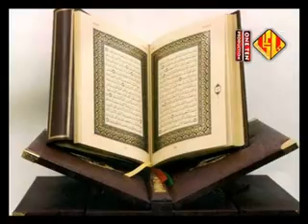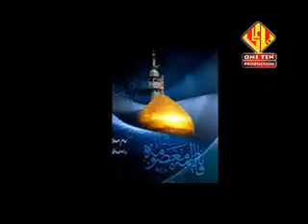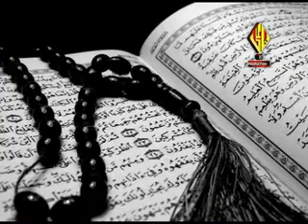03 MASOOMA E QUM - RIZWAN ALI ZAIDI, MANQABATS 2011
03 MASOOMA E QUM, recited by RIZWAN ALI ZAIDI, Manqabats 2011 released by ONE TEN PRODUCTION,,,,,we request u to plz. buy only Original Vcds of ONE TEN PRODUCTION to support your own home production, aiming, PROMOTING AZADARI WORLDWIDE.